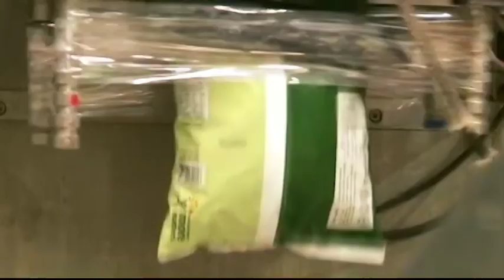MESA DE ANÁLISIS - AGRICULTURA -VISIÓN PRODUCTIVA AGROINDUSTRIAL